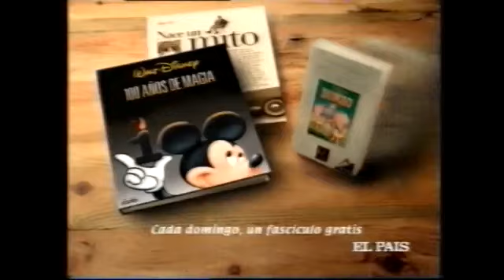ANTENA 3 | Bloque de anuncios 17/09/2001 [3]